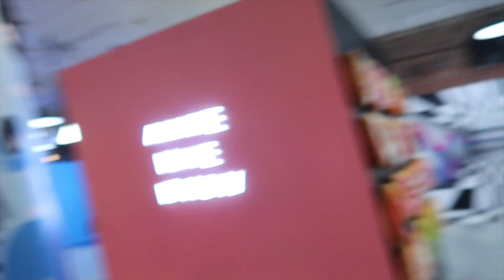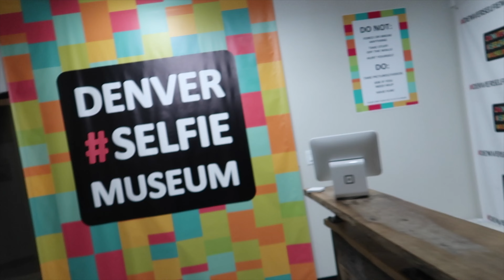Denver Selfie Museum VLOG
& JOIN the FAMILY 🤟🏼 & don’t forget to TURN ON MY POST NOTIFICATIONS 🔔📲